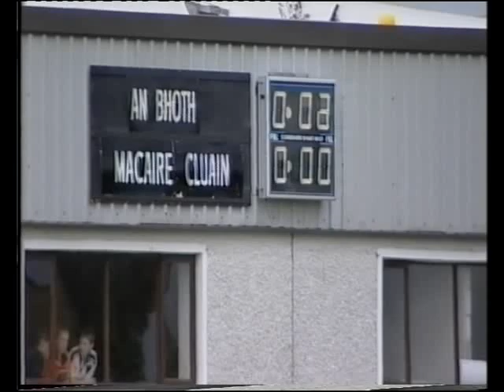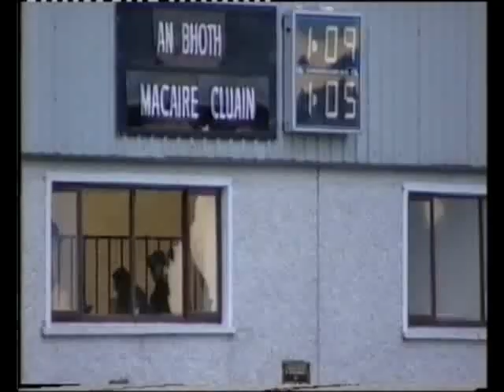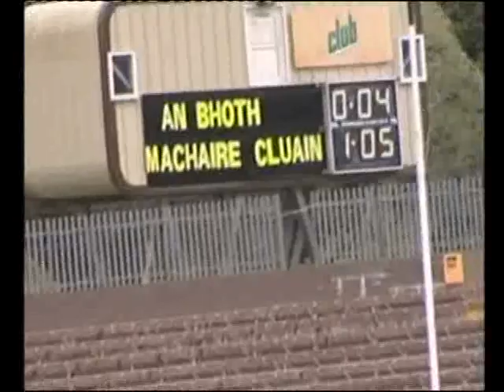Scotstown GAA - Football Memories (part 10)